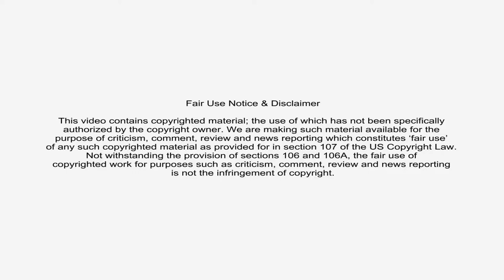Peter Corrigan - Relay for Life Luton 2018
Peter Corrigan performs at the Relay for Life Luton, held at stockwood park athletics track.